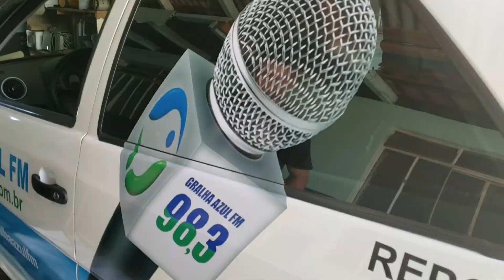Plotando o veículo da Rádio Gralha azul FM